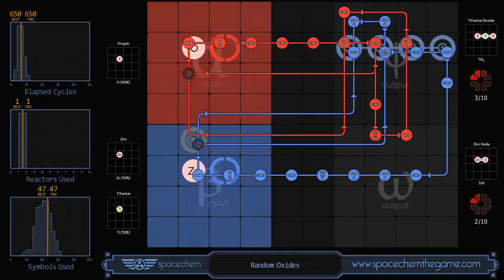SpaceChem - Random Oxides (650/1/47)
I threw 8 synchronization blocks in this one. A slightly complex solution, but it gets the job done reasonably well.

Recorded solution for "Random Oxides" from SpaceChem, a design-based puzzle game from Zachtronics Industries.